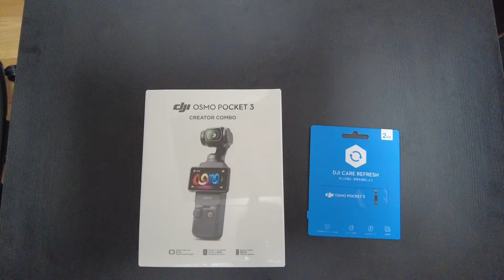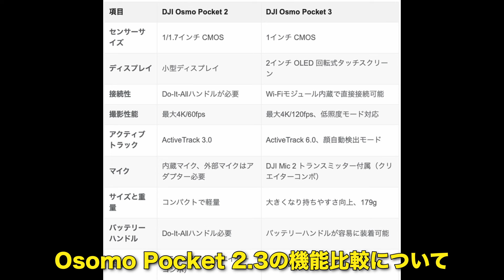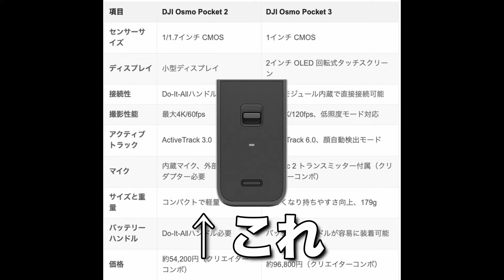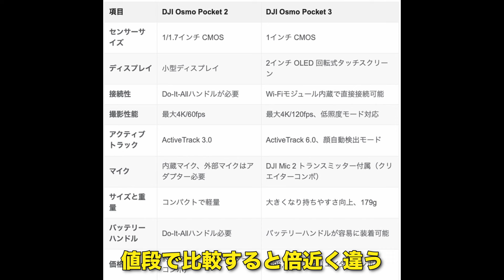徹底比較！DJI Osmo Pocket2と3、どっちが買い？初心者購入目線で比較してみた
DJI Osmo Pocket 2とOsmo Pocket 3、どちらを購入すべきか悩んでいる方必見！
当チャンネルでも使用している両機種を価格・性能・画質・音質などを比較して徹底レビューしました。
チャンネル開設当初はOsmo Pocket 2を使用、現在はOsmo Pocket 3を使用している私が両機種のメリット・デメリットを分かりやすく解説。

これからVlog撮影や旅行での風景、人物、食べ物などを撮影したい初心者の方にもおすすめできる内容です。
購入を検討されている方は、ぜひこの動画を参考にしてください！
また各機種に合うメモリーカードは下記のものがおすすめです。
安価なものや性能が見合ってないメモリーカードだと、保存ができなかったりエラーが出てしまい保存ができない場合もあります。

・DJI Osmo Pocket 3 クリエイターコンボ

・DJI Osmo Pocket 2 クリエイターコンボ

・両機種におすすめのメモリーカード

登録者数が増えるたびに嬉しい気持ちでいっぱいです。

【目次】
0:00 オープニング
1:11 Osmo Pocket 3 クリエイターコンボ開封と中身紹介
2:42 Osmo Pocket2と3の実機比較
5:21 Osmo Pocket2と3の機能面の比較
8:17 Osmo Pocket2と3の映像比較
13:26 Osmo Pocket3を使ってみた感想
16:30 どっちを買うのがおすすめか